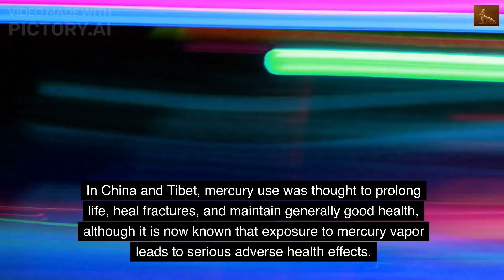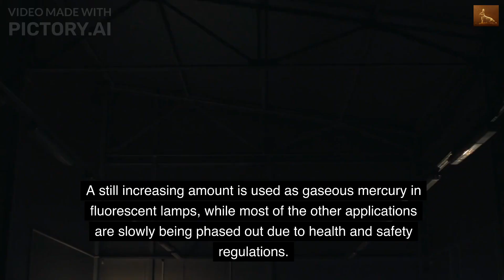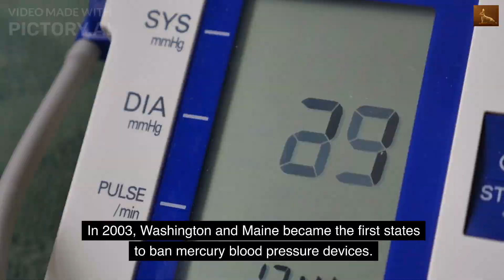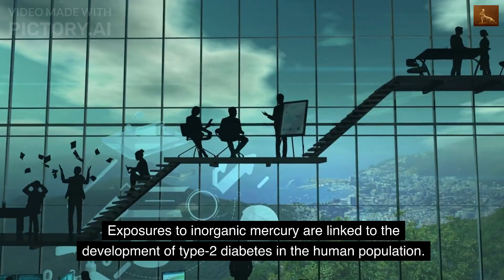The Mercury(Hg) Information, history : liquid metal,amalgams,Whitening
The Mercury(Hg) Information, history